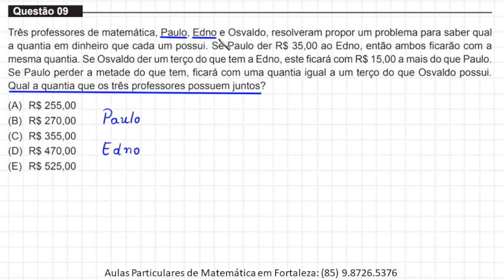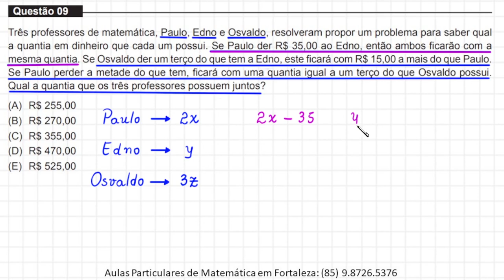SITUAÇÃO PROBLEMA - MEDICINA - UNIFOR 2022.2 - QUESTÃO 09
MEDICINA - UNIFOR 2022.2 - QUESTÃO 09

Olá, amigos do meu canal no YouTube. Eu sou o professor Demóclis Rocha e, neste vídeo, apresentarei uma resolução para uma questão
de Matemática do vestibular para medicina da UNIFOR 2022.2.

"Três professores de matemática, Paulo, Edno e Osvaldo, resolveram propor um problema para saber qual
a quantia em dinheiro que cada um possui. Se Paulo der R$ 35,00 ao Edno, então ambos ficarão com a
mesma quantia. Se Osvaldo der um terço do que tem a Edno, este ficará com R$ 15,00 a mais do que Paulo.
Se Paulo perder a metade do que tem, ficará com uma quantia igual a um terço do que Osvaldo possui.
Qual a quantia que os três professores possuem juntos?"

CÂMERAS

MICROFONES